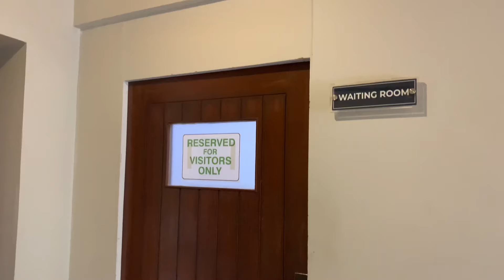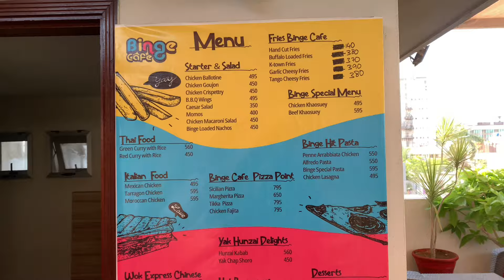My University Tour || Denning Law School || University of London || Alishba Ahmed Arain